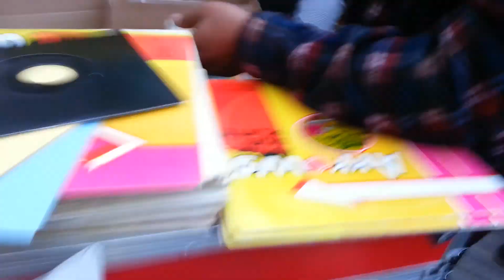Tony Screw Down Beat The Ruler Reggae On The Boardwalk Coney Island Sunday Sept 3 2017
Reggae On The Boardwalk Coney Island Sept. 3 2017 DJ's Spinning Records On The Turntables. If You Go To Jamaica To A Vintage Sound System Night This Is The Music That You Would Hear You Could Hear It From Blocks Away. So Enjoy This Video Like I Enjoy Recording It To Day Respect